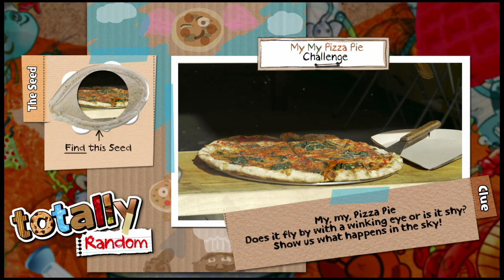"My My Pizza Pie" Challenge for TotallyRandom.tv Episode 5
for the full Totally Random experience.

TotallyRandom.tv's Challenge for Episode 5: My My Pizza Pie Challenge

My my, Pizza Pie
Does it fly by with a winking eye or is it shy?
Show us what happens in the sky!

This month, to help you with your SnowBalls we've unlocked the HARVEST LOOTBAG. Use 3 of the stickers from this lootbag to unlock the special HALLOWEEN LOOTBAG!

What will you create?

and get going on making those SnowBalls. Hint: the more SnowBalls you work on, the better chance they have of making it on the show.